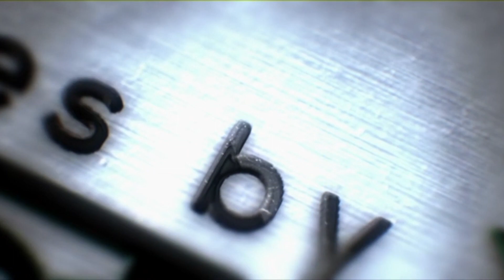DIVYA & PRADEEP IITELUGU WEDDING STORYIIstoriesbyvamshe